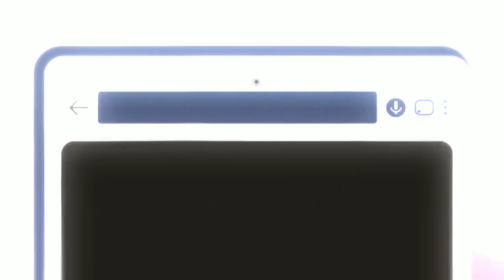GOT the beat (Girls On Top) intro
All Rights Administered by SMTOWN

just ignore these tags, lol.